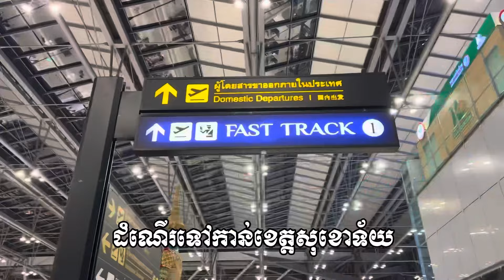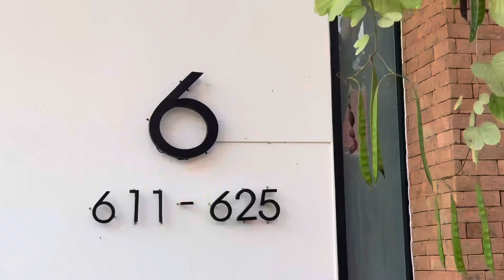ដំណើរទៅកាន់ខេត្តសុខោទ័យ ក្រុងបុរាណសុខោទ័យ អតិតដែនដីរបស់យើង